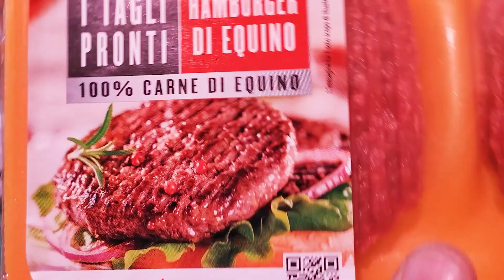Pruebo carne de caballo en Italia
Hoy pruebo carne de caballo. Se que en muchas zonas del mundo es algo muy raro, en italia en cambio es bastante normal. En ciertas regiones se come mucho, en otras menos. Donde vivo yo no es super comun pero hay.
Vos te animarias?